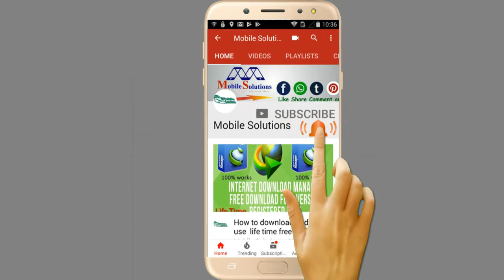How to use Computer Power Supply PSU 12V DC Power Source for aircooler and triping solved 100%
computer power supply (psu) and turn it into a useful 12V power supply that you can use to power a car stereo, fans, lights, peltier cooler, etc.

My Other Usefull Video Links

thanks